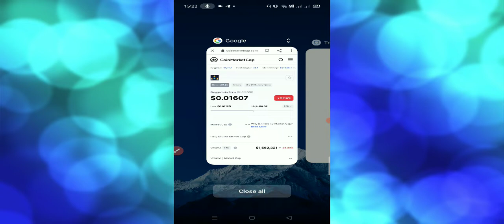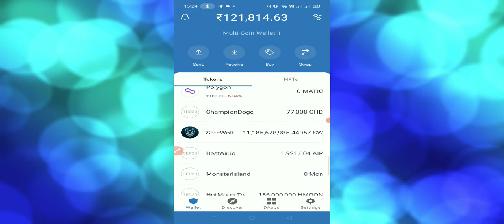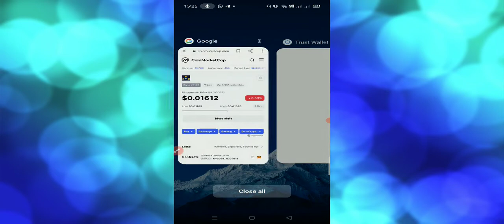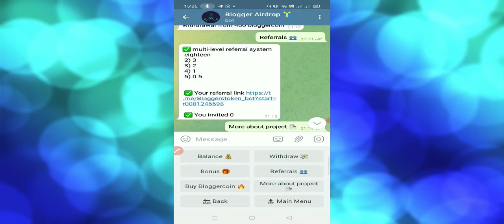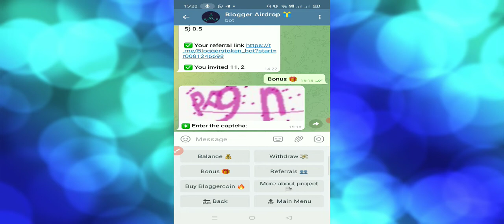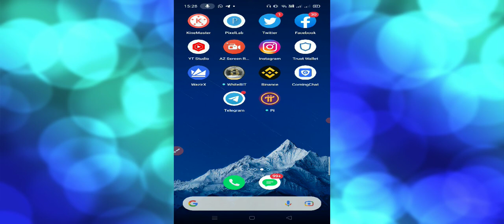Blogger Coin Airdrop | Instant withdraw Trust wallet Airdrop | Crypto currency free Airdrop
Coinmarketcap listed Coin

✅ multi-level referral system
 1) 8
 2) 3
 3) 2
 4) 1
 5) 0.5

Withdrawal from 400 bloggercoin

Contract address

0x3928a3dd66d142f312e638deee055540fe332d1a

Network - BEP20 Smart Chain